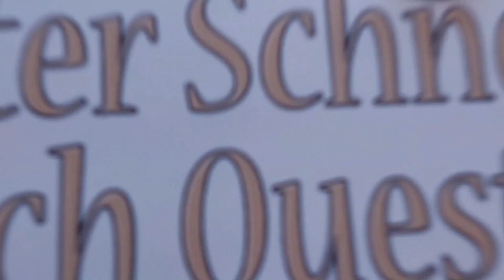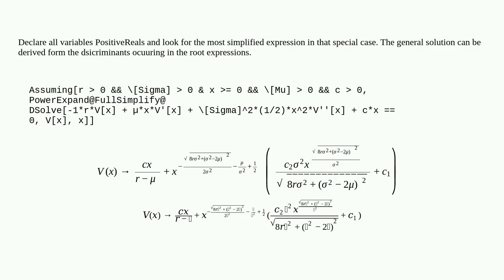Mathematica: Why does Mathematica produce a complex solution to ODE?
Why does Mathematica produce a complex solution to ODE?

A special thanks goes out to the community

  differential-equations